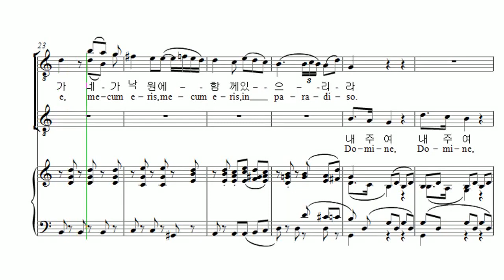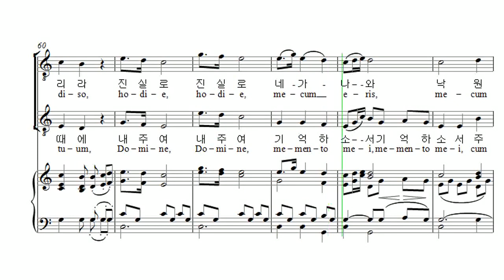부활절 칸타타 Cesar Franck '십자가 위의 일곱말씀' 03. 둘째 말씀 Tenor2